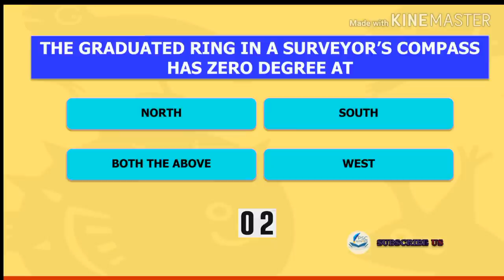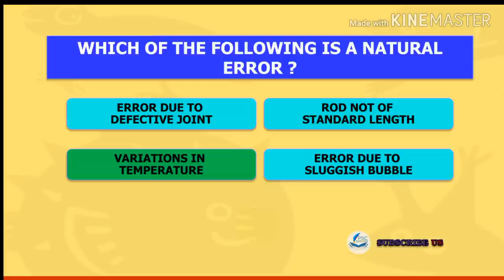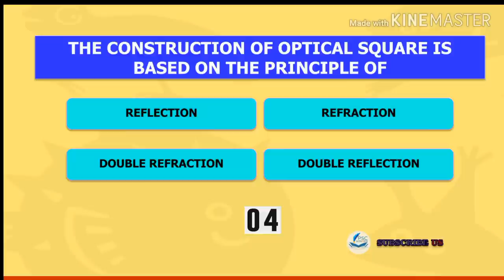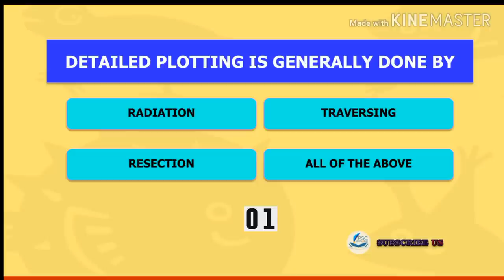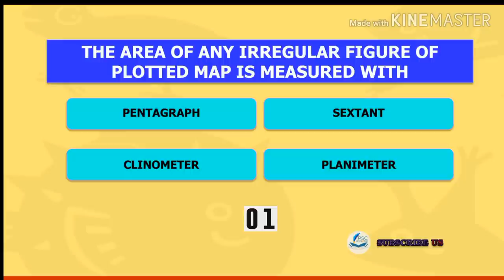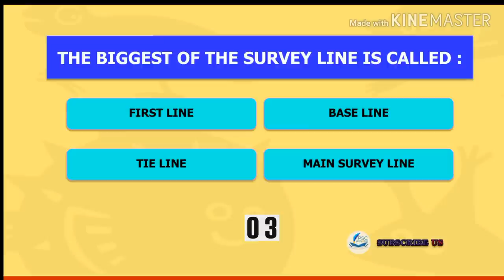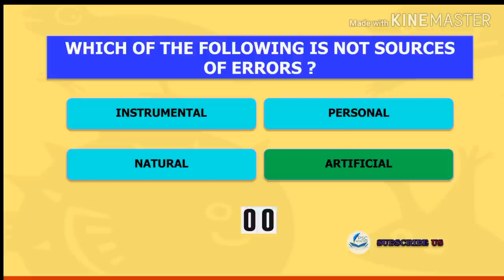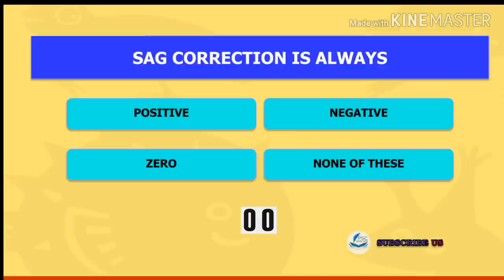Surveying and Levelling 100 Most Repeated MCQ | Civil Engineering MCQ | SSC JE | Kerala PSC